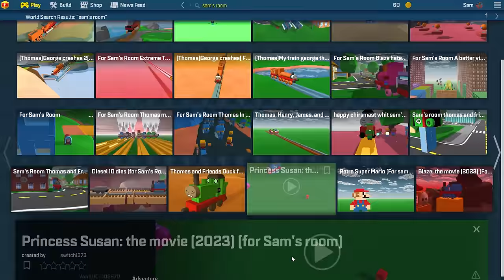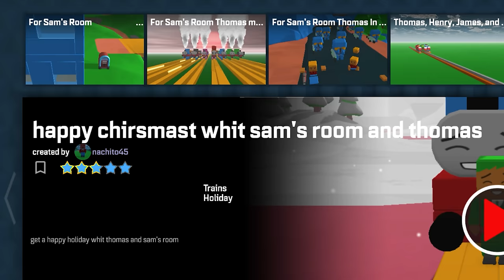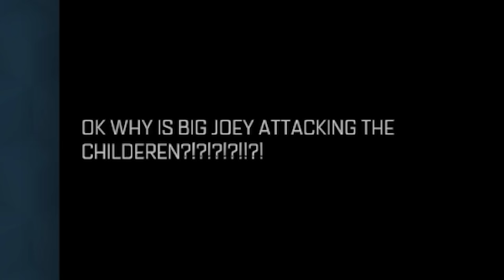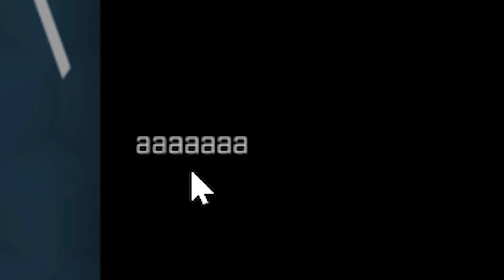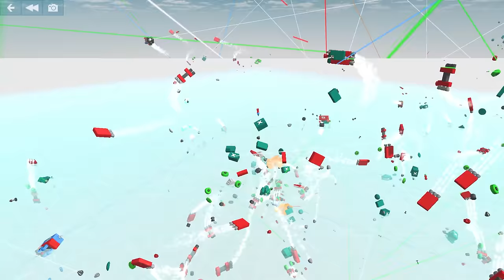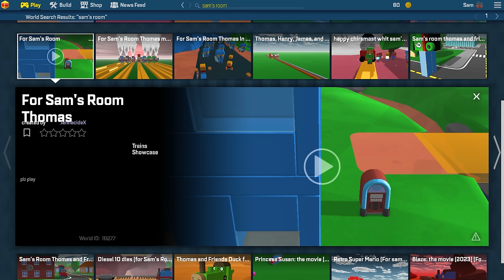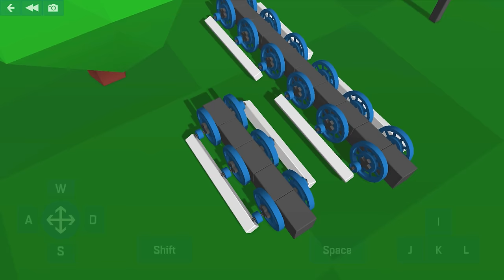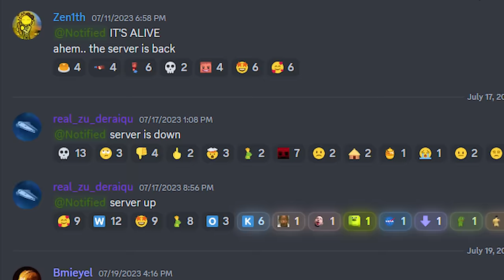Thomas & Friends Blocksworld Games Made For Me!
What's up! Today I am returning to Blocksworld, yes it still works!I'm going to check all the new Thomas & Friends games you made for me and there are lots of them!

Is Blocksworld, a Former Linden Lab Property, about to Make a Comeback?